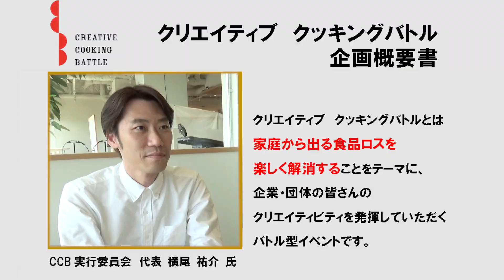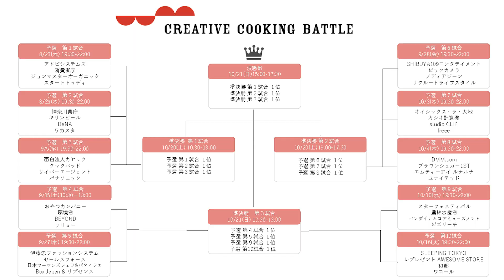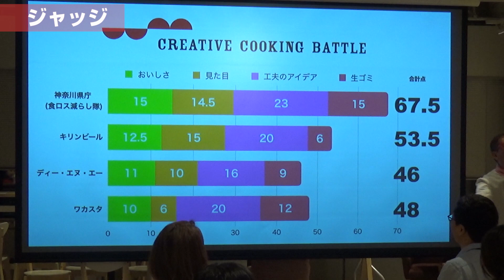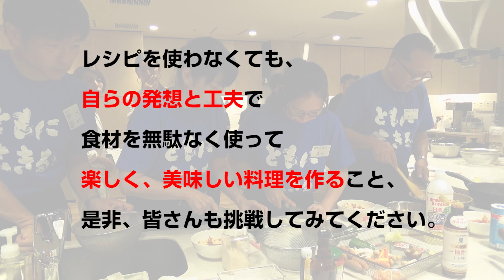食材を使い切って勝ち残れ！CREATIVE COOKING BATTLE 県庁チーム参戦！ 2018/09/26 Wed.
クリエイティブ クッキングバトル（CREATIVE COOKING BATTLE ）は、家庭から出る食品ロスを楽しく解消することをテーマに、企業・団体等の皆さんのクリエイティビティを発揮していただくバトル型のイベントです。

今回、食ロスの削減に取り組んでいる、神奈川県庁職員が県庁チーム（食ロス減らし隊）を結成し参戦！！
予選の対戦相手は、キリンビール、DeNA、ワカスタと強敵揃い！

県庁チームは、食材を使い切って、勝ち残れるのか…！？

■クリエイティブクッキングバトルのWebサイト（外部へのリンク）

■それでも、レシピがないと不安！」というアナタには…
「食材を無駄にしないレシピ（消費者庁）」（外部へのリンク）